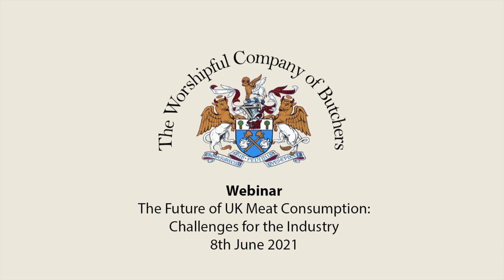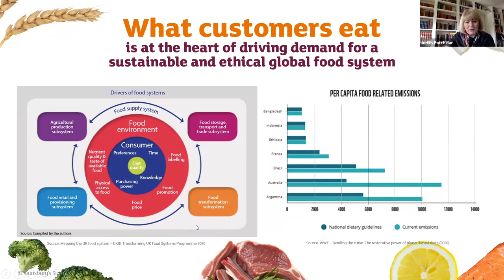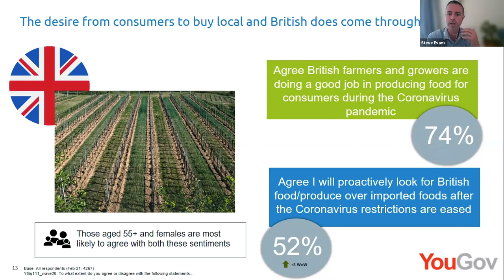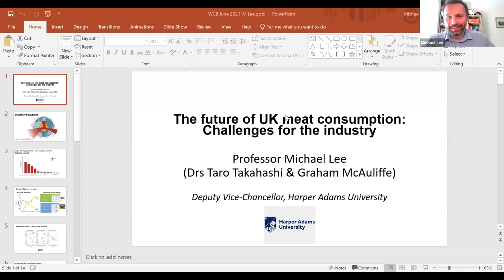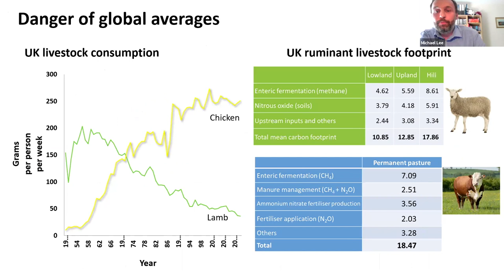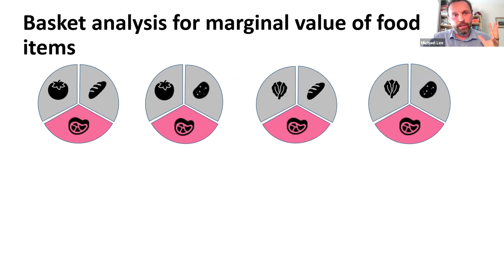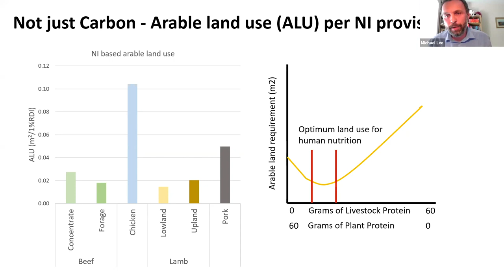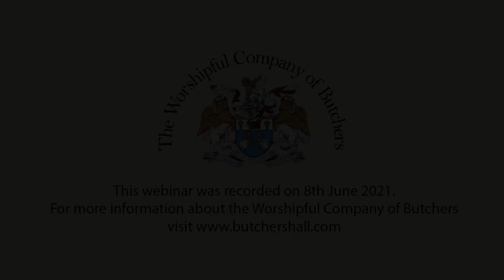WCB Webinar: The Future of UK Meat Consumption: Challenges for the Industry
As part of its Industry Engagement mission, the Worshipful Company of Butchers held a webinar for Liverymen and their guests on the subject of 'The Future of UK Meat Consumption: Challenges for the Industry'.

This is a recording of the webinar, which was held on 8th June 2021.

 Chaired by Liveryman Stuart Roberts, NFU Deputy President, the panellists were:

Judith Batchelar OBE, Sainsbury’s Director of Corporate Responsibility, Sustainability and Public Affairs; Steve Evans, Senior Consumer Insight Manager, AHDB; and Professor Michael Lee, Deputy Vice Chancellor, Harper Adams University.